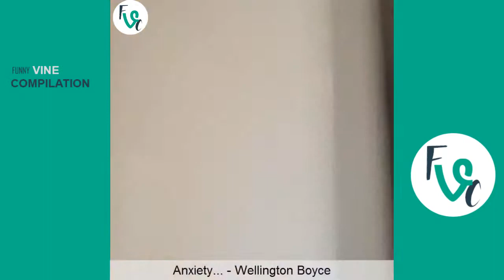BEST VINES of December 2015 with Titles! NEW Vine Compilation Part 7 Funny Vines Compilation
Enjoy the new vine compilation of this week's best vines. Best Vines of December Part 7.